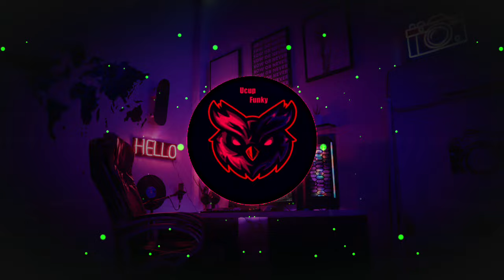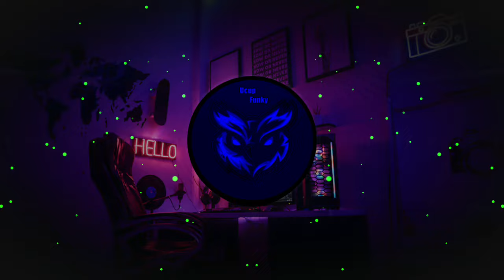DJ BOLA BALI NGGO DOLANAN BOLA BALI WES KAPUSAN( KISINAN 2 VIRAL TIKTOK)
THANKS SUPPORTNYA